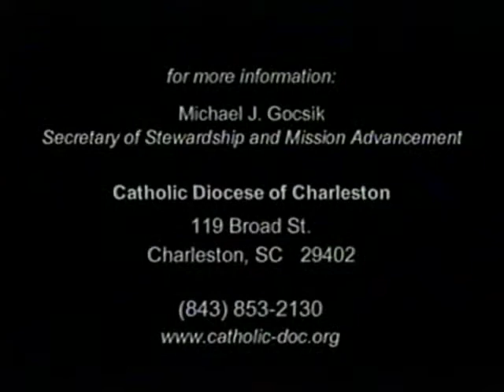Principles of Stewardship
Most Rev. Michael W. Warfel, Bishop Emeritus of Juneau